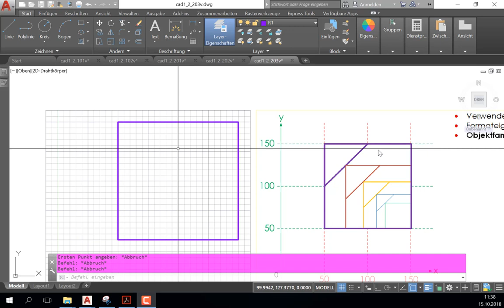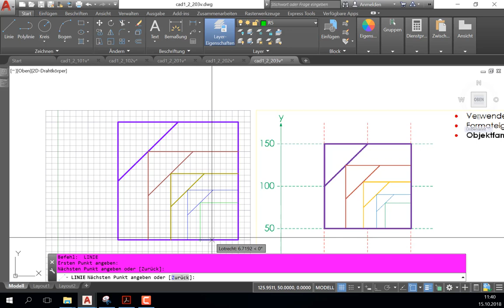AutoCAD 2D L2: Ü5 - Verwenden des Objektfangs beim Konstruieren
In diesem Tutorial wird demonstriert, wie man mittels des Objektfangs sich an bereits vorhandenen Zeichnungs- oder Modellelementen orientieren kann, um neue Elemente zu konstruieren.